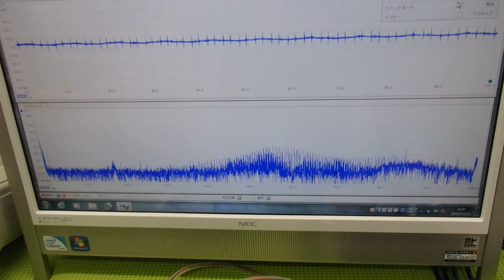メガヘルツの超音波発振制御プローブを開発